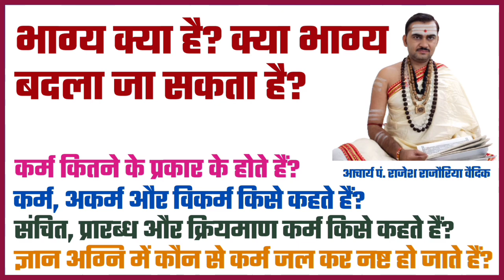भाग्य क्या होता है | क्या भाग्य बदला जा सकता है | कर्म कितने प्रकार के होते हैं | कर्म अकर्म विकर्म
भाग्य क्या होता है | क्या भाग्य बदला जा सकता है | कर्म कितने प्रकार के होते हैं | प्रारब्ध कर्म

1. भाग्य किसे कहते हैं?
2. क्या भाग्य बदला जा सकता है?
3. कर्म कितने प्रकार के होते हैं?
4. संचित, प्रारब्ध और क्रियमाण कर्म किसे कहते हैं?
5. सत्कर्म एवं दुष्कर्म किसे कहते हैं?
6. कर्म, अकर्म और विकर्म किसे कहते हैं?
7. ज्ञान अग्नि में कौन से कर्म जल कर नष्ट हो जाते हैं?

●▬▬▬ஜ۩۞۩ஜ▬▬▬●

धन्यवाद
मीडिया सञ्चालक
जगद्गुरु शङ्कराचार्य अनुसंधान एवं प्रशिक्षण संस्थान
वृन्दावन मथुरा
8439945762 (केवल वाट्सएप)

●▬▬▬ஜ۩۞۩ஜ▬▬▬●

भाग्य क्या होता है
भाग्य क्या है
क्या भाग्य को बदला जा सकता है
भाग्य में क्या लिखा है
भाग्य किसे कहते हैं
भाग्य कैसे बदले
भाग्य कैसे बनता है
भाग्य कैसे देखें
भाग्य कैसे करते हैं
भाग्य कैसे जाने
भाग्य कैसे देखा जाता है
भाग्य कैसे करें
भाग्य कैसे बनाते हैं
भाग्य रेखा किसे कहते हैं
भाग्य उदय कब शुरू होगा
भाग्य कब बदलता है
क्या भाग्य नी पावरी
कर्म किसे कहते हैं
कर्म क्या होता है
संचित कर्म किसे कहते हैं
करमा कब है
कर्म का फल कब मिलता है
कर्म कितने प्रकार के होते हैं
कर्म का फल
कर्म का फल भोगना पड़ता है
कर्म का सिद्धांत
प्रारब्ध म्हणजे काय
प्रारब्ध क्या है भगवत गीता
प्रारब्ध कर्म
प्रारब्ध क्रियमाण
प्रारब्ध किसे कहते हैं
प्रारब्ध कब आएगा
सत्कर्म क्या है
सत्कर्म परिवार
दुष्कर्म क्या होता है
दुष्कर्म किसे कहते हैं
किस्मत किसे कहते हैं
क्या किस्मत बदलती है
किस्मत क्यों कोनी करें
कर्म, अकर्म और विकर्म में क्या है अंतर
किन कर्मों का फल मिलता है? कर्म, अकर्म और विकर्म क्या है
कर्म अकर्म और विकर्म की परिभाषा

Bhagya kab badalta hai
Bhagya kise kahate hain
Bhagya kise kaha gaya hai
Bhagya kise kaha jata hai
Bhagya Rekha kise kahate hain
Bhagya kab khulega
Bhagya kab Uday hoga
Bhagya kab sath deta hai
Bhagya kab badlega
Bhagya kaise Banta hai
Bhagya kaise chamkaye
Bhagya kaise badle
Bhagya kaise banate hain
Bhagya kaise Jane
Bhagya kaise badlta hai
Bhagya kaise dekhe
Bhagya kya hai by Krishna
Bhagya kya hota hai
Bhagya ke vidhata
Kismat kab badalti hai
Kismat kab badlegi
Kismat kise kahte hai
Kismat kya hai
Kismat kya hota hai
Kismat kya hoti hai
Kismat kya hoti hai in hindi
Kismat kyu kharab hoti hai
Karma kise kahate hain
Karma kriya kise kahate hain
Abhi karma kise kahate hain
Korma kaise Banta hai
Karma kaise kaam karta hai
Korma kaise banate hain
Karma kya hai in hindi
Karma kya hai
Karma kya hota hai in hindi
Karma kya hai by Krishna
Karma ka matlab kya hota hai
Karm kya hota hai
Karma Puja kya hota hai

Sanchit karma prarabdha karma in hindi
Sanchit karma kya hai
Sanchit karma in hindi
Karma ke niyam
Karma ka niyam
Karma ke 12 naam
Karma ka fal kaise milta hai
Karma ka fal bhogna hi padta hai
Karma ka fal milta hai
Karma ka fal kab milta hai
Prarabdh kya hai
Prarabdh ko kaise badle
Prarabdh karm kya hai
Prarabdha karma
Prarabdh kise kahate hain
Prarabdha karma kya hai
Kriyamana karma in hindi
Paap karma kya hai
Satkarma kise kahate hain
Satkarma kise kahte hai
Satkarma kya hai
Dushkarma kya hota hai
Dushkarma ka matalab kya hota hai